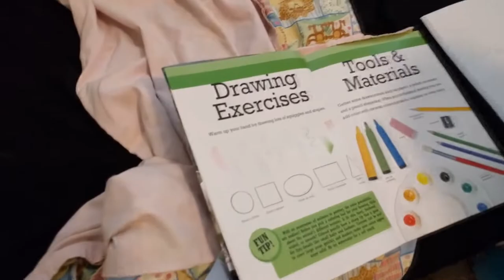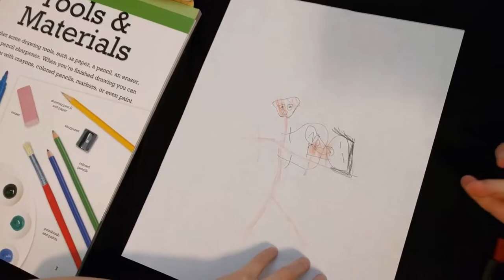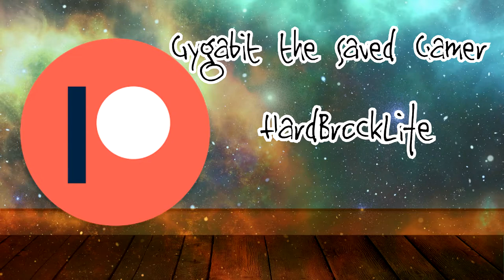MINI FLUFF TAKEOVER!!! | Mini Fluff Records A Video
My daughter decided this week was HER turn to make an art video, and does a channel takeover. ;) Kids do say (and do) the darndest things.